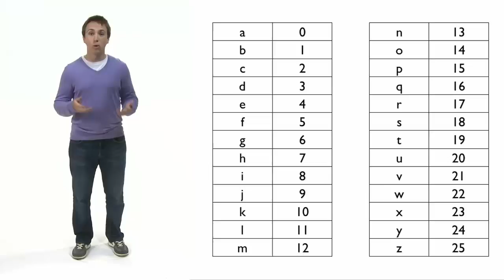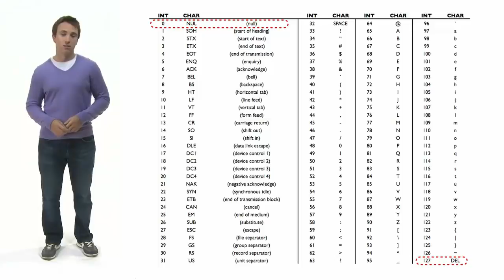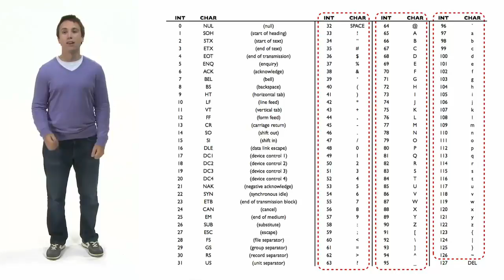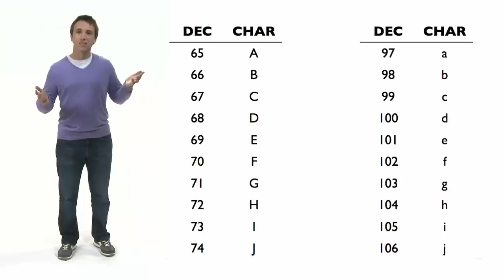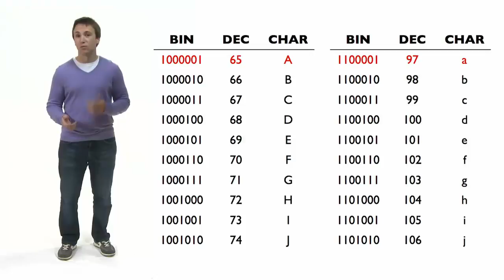Гарвард CS50 на русском. 1. Короткие видео. 1. ASCII